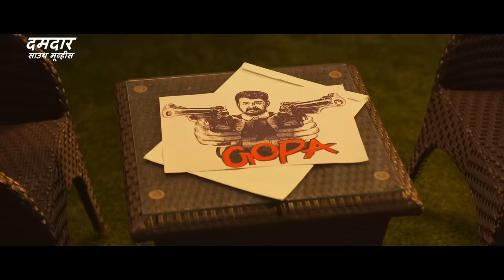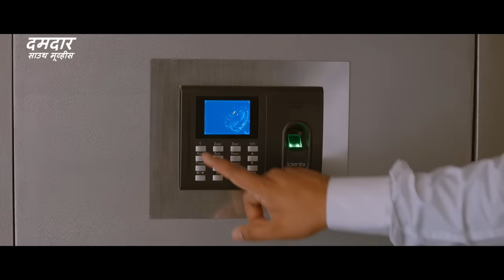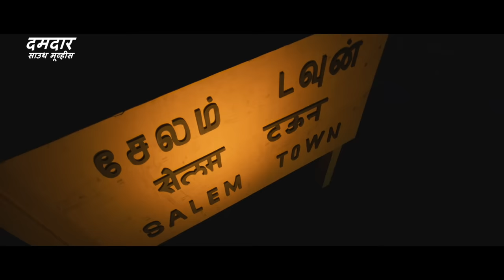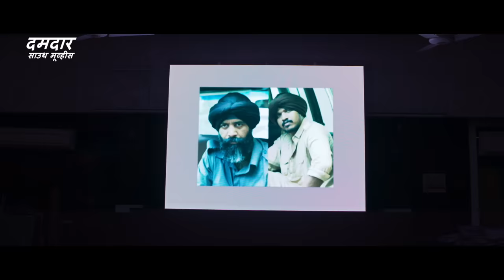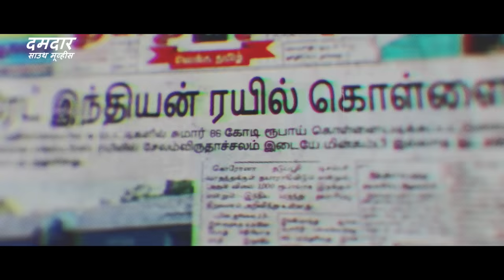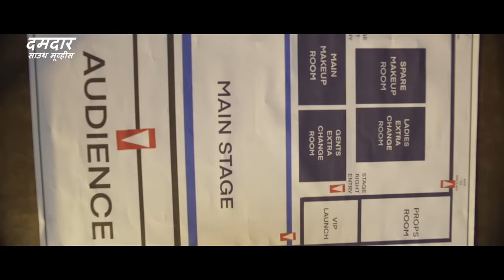मोहनलाल की सुपरहिट ब्लॉकबस्टर हिंदी डब्ड एक्शन मूवी "कर्नल सूर्या" | साउथ मूवी | हिंदी डब्ड फिल्म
Presenting South (Sauth) Indian Movies Dubbed In Hindi Full Action Romantic Movie (साउथ मूवी, सुपरहिट हिंदी डब्ड फिल्म, हिंदी मूवी) "कर्नल सूर्या CARNAL SURYA" starring Mohanlal, Shraddha Srinath, Ramachandra Raju, Siddique, Vijayaraghavan, Saikumar, Nedumudi Venu  & Prabhakar. Exclusively on  @DumdaarSouthMovies

Credits:
Directed by B. Unnikrishnan
Written by Udaykrishna
Produced by RD Illuminations, MPM Group
Starring Mohanlal, Shraddha Srinath, Ramachandra Raju, Siddique, Vijayaraghavan, Saikumar, Nedumudi Venu  & Prabhakar
K. B. Ganesh Kumar
Cinematography Vijay Ulaganath
Edited by Shameer Muhammed

Synopsis
Neyyattinkara Gopan, an influential goon is stepping in to help Edathala Mathai do an illegal conversion of an 18-acre paddy field. But is he really who he says he is?